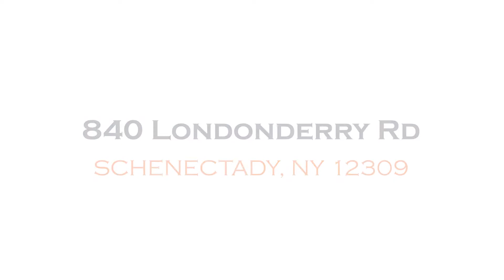840 Londonderry Rd, Schenectady, NY 12309